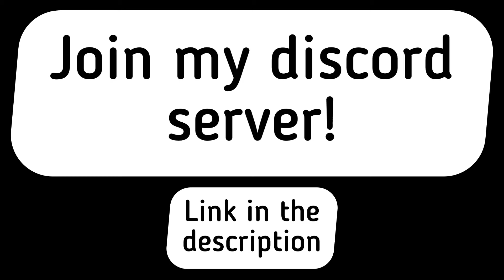Llyn-By-The-Sea to Edgmead / Special Guest / AllThingsTrainz / SCR v1.7.2 / join my discord